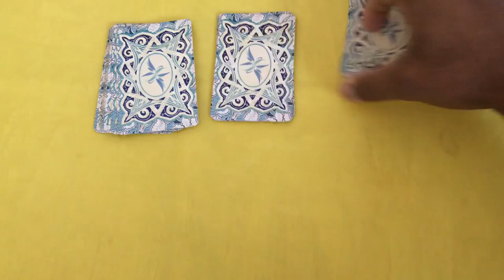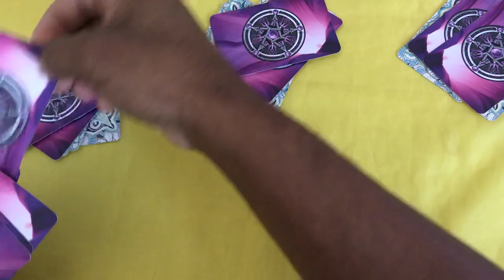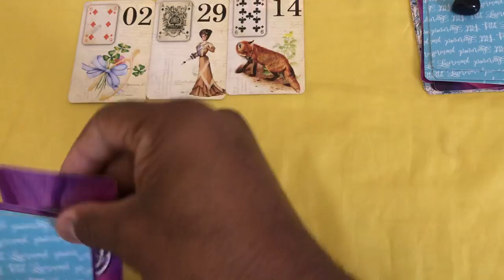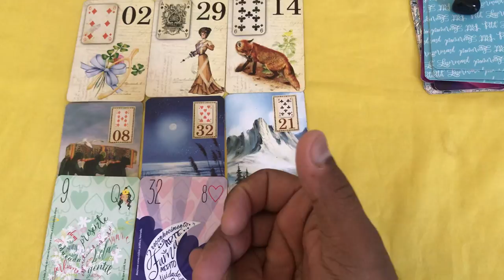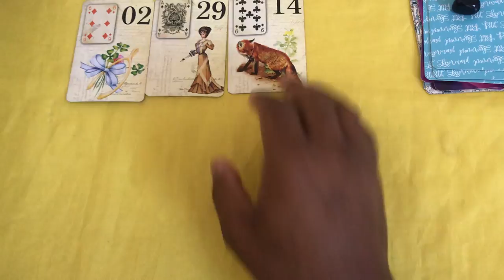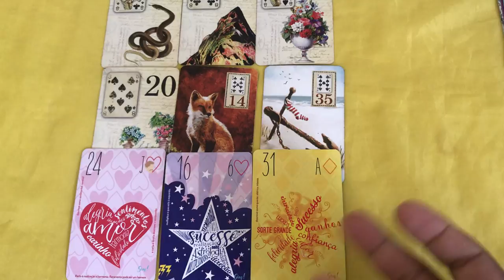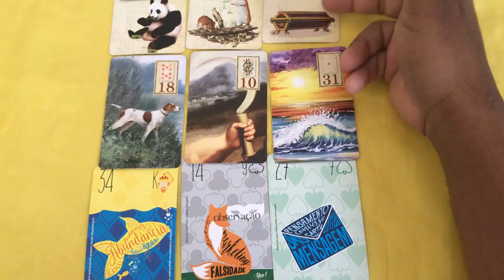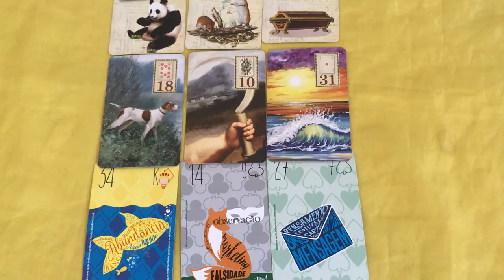ELE HOJE EM RELAÇÃO A VOCÊ! !!💘 [ Tarot Responde ] Tarô [Tarô ] Tarot